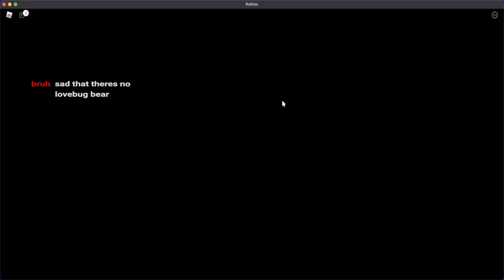How to get The Inglorious Righteousness from Below Badge in Bear*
In this video I show you guys how to get the new badge of Bear* Valentines Update Part 2!

Thanks for reading end of description! You gained banana luck from Le Monke!